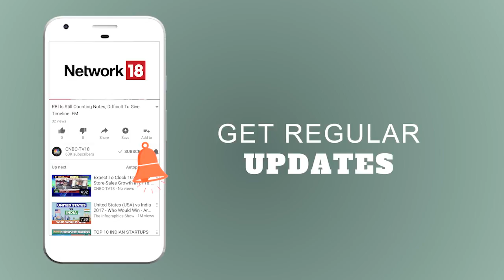Veerappa Moily Remembers Late AB Vajpayee | CNBC TV18